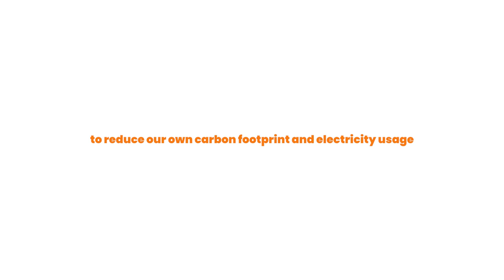Compucom Paulsboro | ISO Audit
Passing the ISO Audit with flying colors at the Compucom Paulsboro, NJ facility. Compucom passed the ISO Audit with zero errors - what does this mean? It means this team has flawlessly performed: hardware purchasing, order management, fulfillment, configuration, repair, refurbishment, and IT asset disposition in order to provide sustainable & environmentally friendly disposal services for customers & reduce our own carbon footprint and electricity usage which resulted in 1.2 million pounds of waste being diverted from landfills and has renewed our ISO 9001 Quality Management and ISO 14001 Environmental Management certifications.